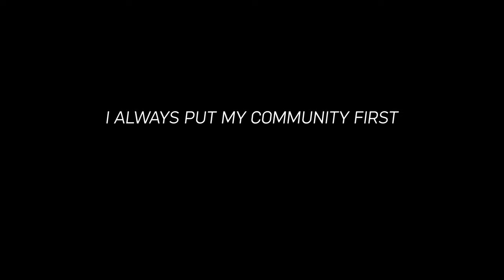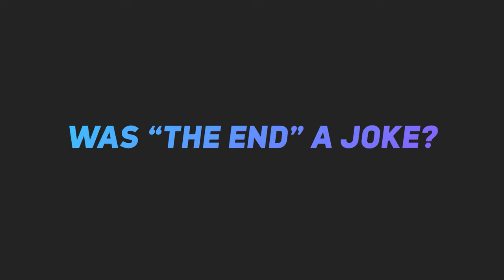I'm Quitting Youtube...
It was a good run, but I have to quit Youtube and Twitch. I will still be on Discord so if you want you can join it below. Watch the video until the very end to learn more on why I have to quit Youtube and Twitch.